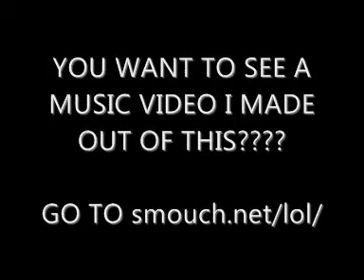This video is so annoying KroboProductions died.